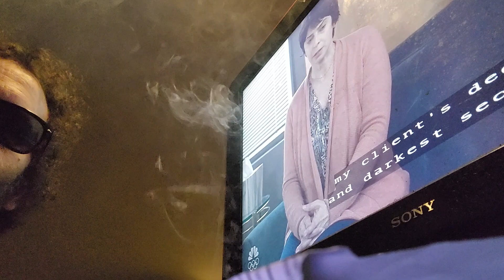LAW&ORDER HALFTIME SMOKEVIDBRUH CHUGGVID!